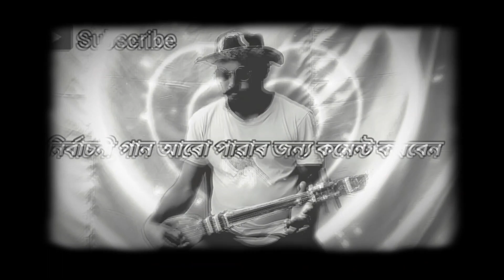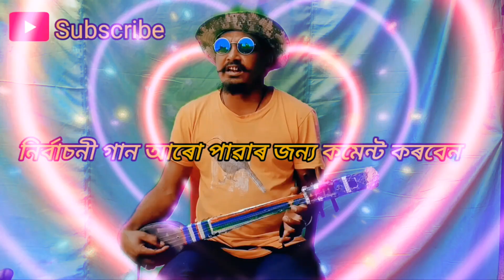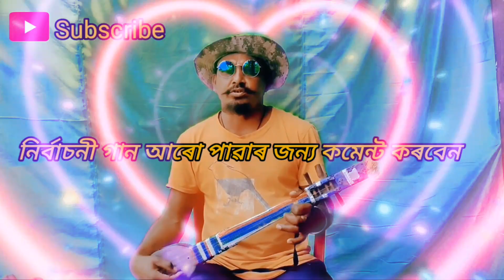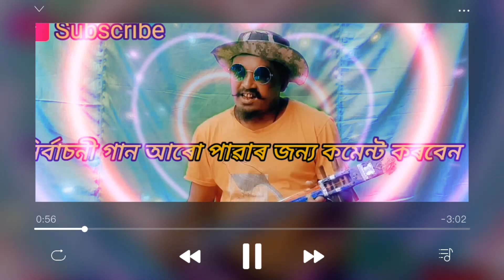Thank you all 182k view❤️ অসমৰ নিৰ্বাচনী গান 2024.